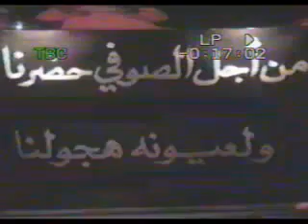Drifting cars Arabia